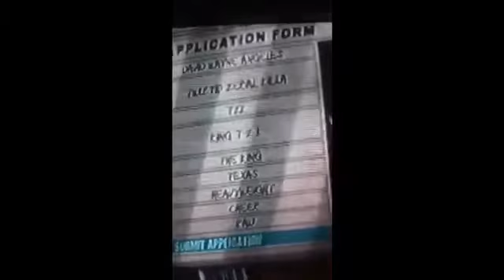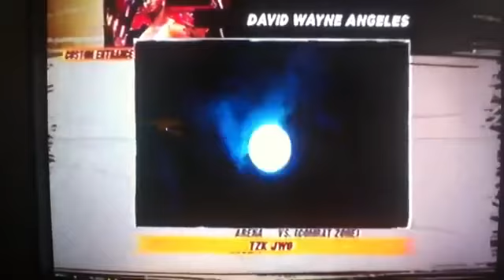King TZK on WWE 12 (CAW)